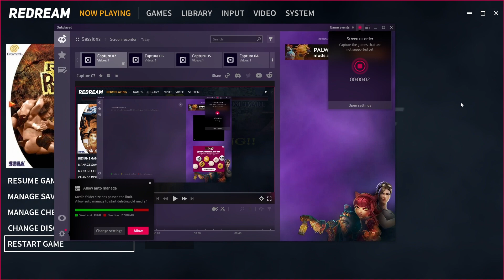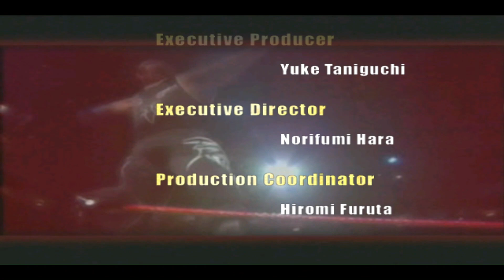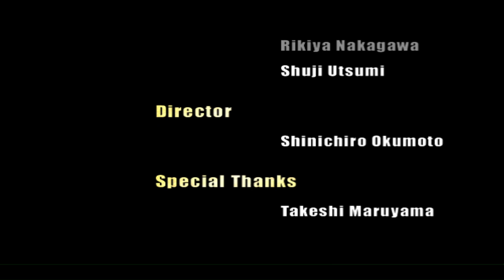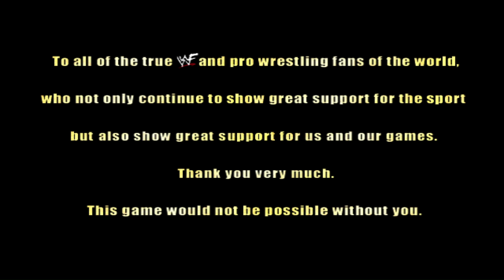WWF Royal Rumble (Dreamcast) - Arcade Mode (Exhibition) Playthrough